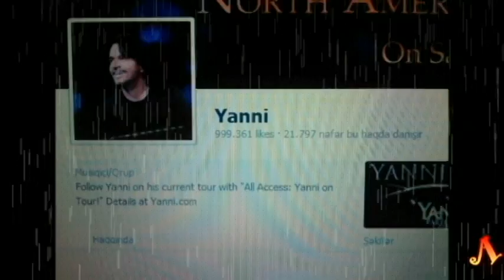On The Way 1 Million / by Alim